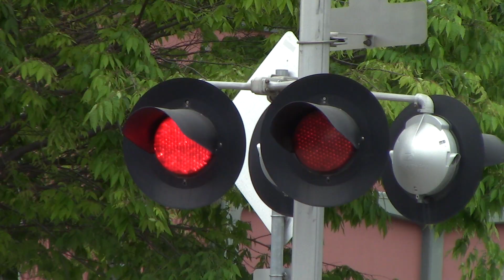Alhambra Blvd. Railroad Crossing, Sacramento Light Rail, Signal Fixed With New Base, Sacramento CA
Outbound Sacramento Light Rail Gold line train with SACRT 134, 129, 130, and 132 Siemens Duewag u2a's. The signal near me has been set back into its correct position with a "new" Safetran base also.

Crossing Info:
Location: Alhambra Boulevard & R Street, Sacramento, California
Horn Setting: Quiet Zone
Crossing Owner/Maintainer: Sacramento Regional Transit
Bell Sequence: Ring till gates rise

- Signal Right
Lights: Two pairs of 12x24 inch Safetran Fading LEDs with Safetran Lights
Brackets: Safetran
Gate Lights: NEG LEDs
Counterweight Arm: Safetran
Mechanism: Safetran
Base: Safetran

- Signal Left
Brackets: Safetran
Counterweight Arm: Safetran
Mechanism: Safetran
Base: Safetran